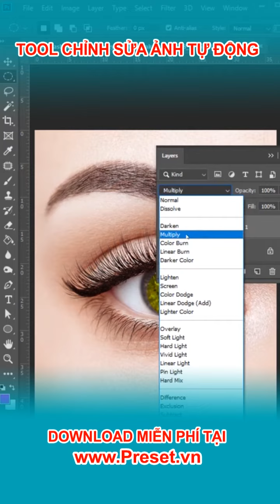Photoshop Tips & Tricks